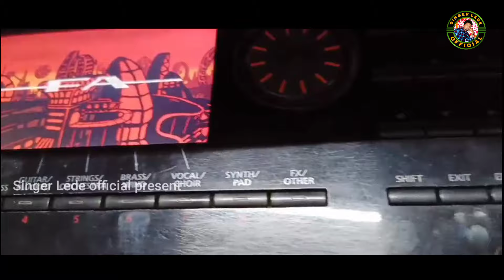HUMKO TUMSE PYAR HE // koraputia song // Singer JITEN